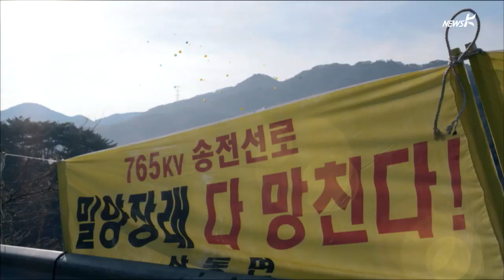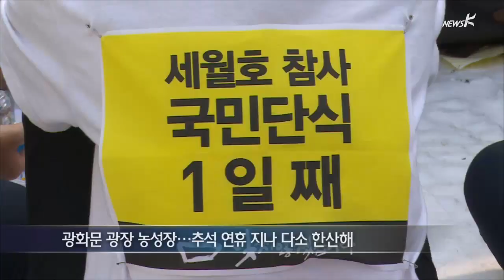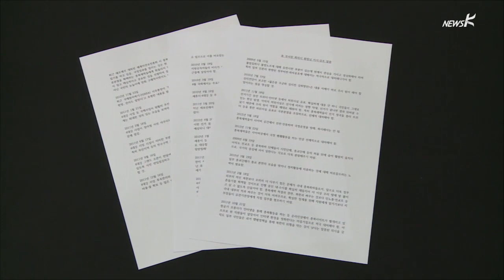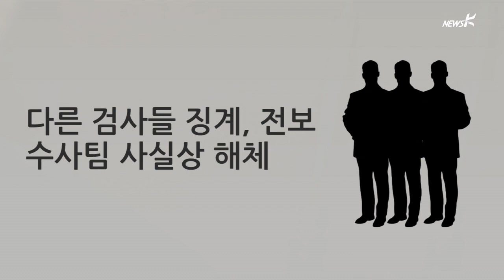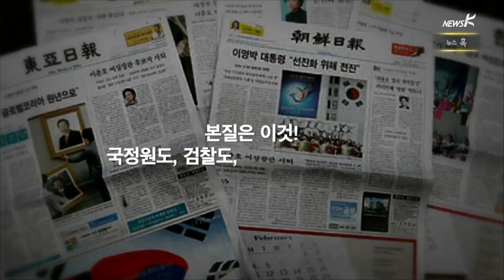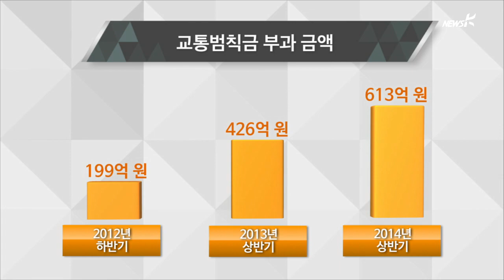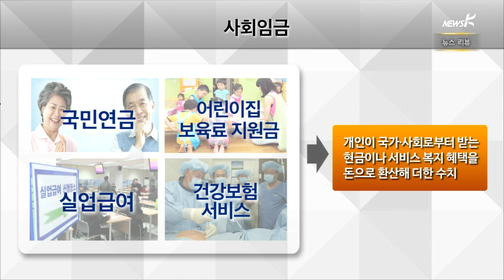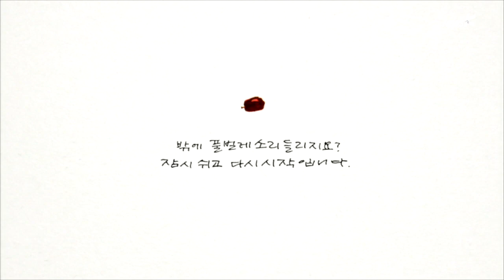뉴스K - (2014.09.11) 최종본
[뉴스K] 오프닝멘트
[중계] 朴캠프 있었던 이상돈 교수, 제1야당 비대위원장 거론
[전화] 여당 "대통령 믿어야"…유가족 "만나준다는 약속부터"
[리포트] '국정원, 대선 직전까지 불법 정치개입'…유죄 판결
[프레지PT] '선거법 무죄'는 채동욱 찍어내기와 수사팀 해체의 결과?
[뉴스혹] 본질
[LIVE 1인시위] "장애인에게 직업 선택의 자유를"
[리포트] "담뱃값 ↑2천원"…부자감세로 빈 곳간, 서민이 채워라?
[뉴스리뷰] 경찰서장이 송전탑 반대 주민에 '돈봉투'
[나뭇잎편지] 다시 시작입니다.
[뉴스K] 클로징멘트